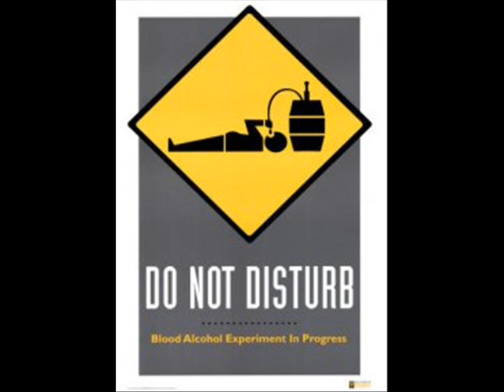halloween 2009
halloween 2009 in b.go regale a parma..una festa paurosa.